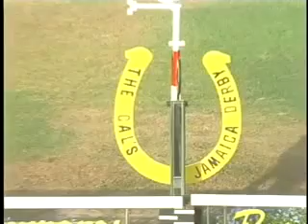Orpheus (JAM) - Jamaica Derby 2016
Orpheus (JAM) by disqualification of Future King and Bigdaddykool.